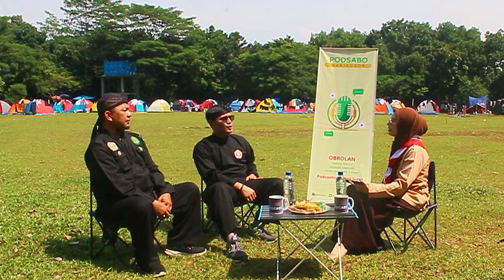#2 BUPERTA | OBROLAN SANTUY | PODCAST #2 PELANTIKAN GABUNGAN EKTRA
Podcast MAN 1 Kab. Bogor Salah satu program Terbaru dari Media Creative Humas MAN 1 kab. Bogor, yang mana konten ini akan berisi tentang informasi, edukasi, entertaint dan Sharing bersama tamu-tamu spesial yang pasti bukan main-main tamu spesial nya.

Thank's For watching and hope you enjoy it.
Jangan Iupa untuk share di facebook dan Instagram kalian agar teman teman kalian bisa sama-sama menikmati ini. HAPPY WATCH TIME!